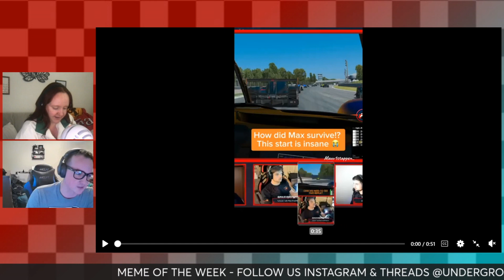Australia GP Preview + History With Owen RETURNS! | F1: Underground Episode 52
Casey and Owen are BACK and kick the show off with... Casey burning her tongue?! We then dive into their Memes of the Week and a ton of Formula 1 rumors swirling around the track. Then History With Owen Returns in grand fashion and we preview the Australia GP! Let's Race!

Content: Casey Liberatore, Owen Liberatore
Producer: Kyle Bennett
Editor: Kyle Bennett